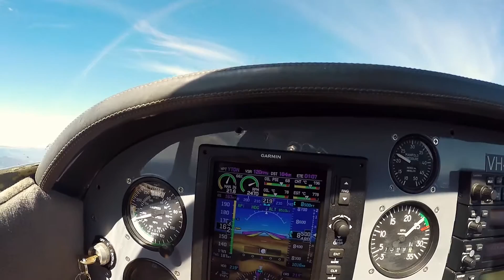Tooradin Approach 11 Mar 17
Traveled from Canberra to Tooradin to catch up with Mark Roberts.  Fortunately, the weather cooperated and I was able to take Mark for a ride in the Glasair.  Trip back was pretty bumpy, but overall, a great day - thanks for lunch Mark.